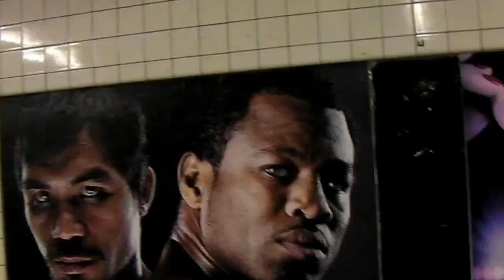U GOT YOUR BUTT WHOOPED DID YA?